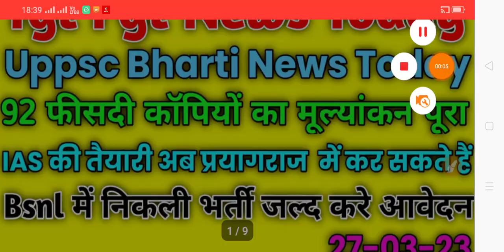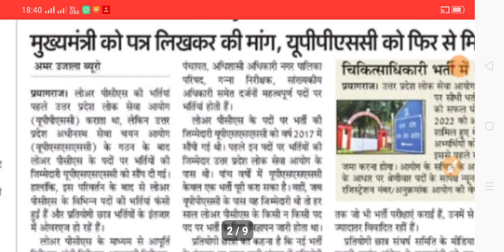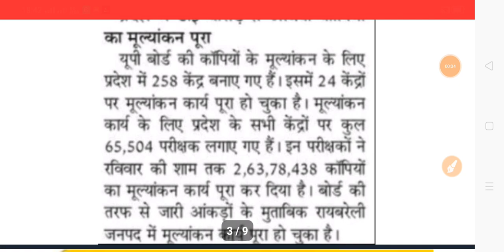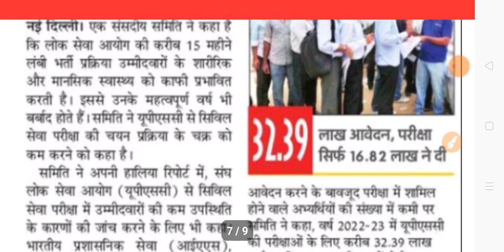Tgt Pgt News Today|Uppsc Bharti News Today|92 फीसदी कॉपी का मूल्यांकन पूरा|IAS|Bsnl Bharti|27-03-23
About Viedo 👉👉👉👉👉👉👉👉👉
✔️Tgt Pgt News Today
✔️Uppsc Bharti News Today
✔️92 फीसदी कॉपी का मूल्यांकन पूरा
✔️IAS Bharti News Today
✔️Bsnl Bharti
✔️IAS
✔️Tgt
✔️Pgt